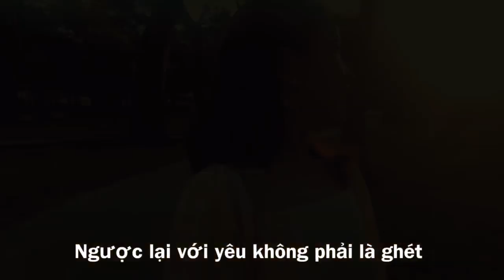Ngược Với Yêu Không Phải Ghét - Liêu Hà Trinh | Audio Book